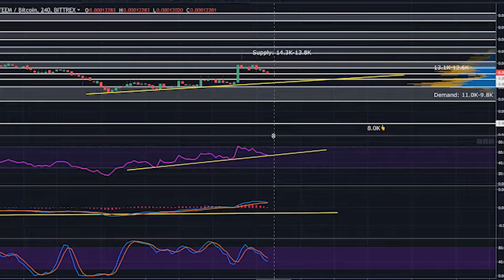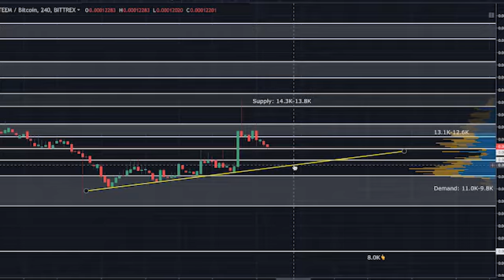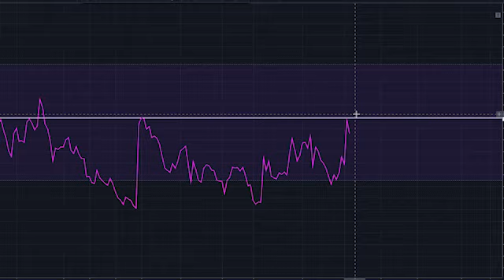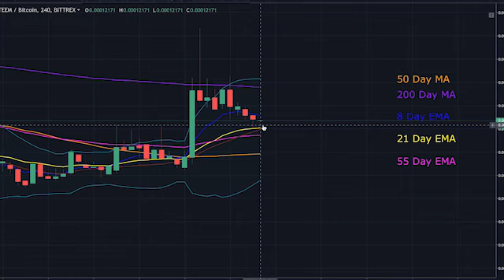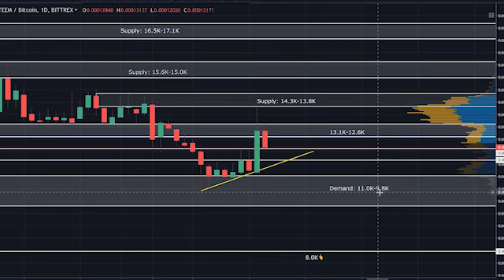Trybe TV - Steem technical Analysis - By Workin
Have you checked out Trybe.one yet?

We are looking for established and up and coming YouTubers to contribute to our channel. for consideration.

Yesterday STEEM rejected hard off the 13.8K-14.3K satoshi supply zone. It almost created a perfect double top. At the moment, it’s finding support at 12,150 satoshi. Currently I’m not seeing a good trade setup.

The daily RSI is finding resistance at 51. A break above this would be a very bullish sign…but don’t hold your breath.

Looking at the daily chart, price just dropped below the 21 day EMA.

In today’s video analysis, I discuss price movement in the short term, traps to avoid, where I’m stacking in buy orders and MUCH more. I hope you find it helpful.
Workin